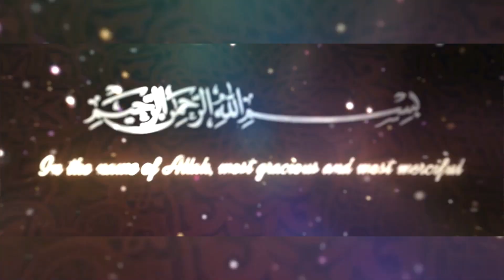মওলা হুসাইন (আঃ)এর জ্ঞান "বনাম" লাখো সাহাবীদের সন্তানদের ইত্তেহাদ" চ্যানেল সত্যের পথে ৷ মুস্তাক আহমদ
Channel 'SATYER PATH-E'
চ্যানেল 'সত্যের পথে'
১৪৪৩ মহরমের ধারাবাহিক আলচনা
পর্বঃ 11
Description:

Spekers:
Mustak Ahamed, Uluberia, India

Cover Design & Graphics:
Masum Akhtar

Imam Hussain History
Karbala History
Imam Hussain
कव्वाली है
Haq Hussain Moula Hussain
karbala ki kahani
karbala video
karbala sharif
Best Qawwali (
Muharram
muharram status
Muharram 2020 Qawwali
Muharram 2020
New Qawwali Muharram
Latest Muharram Qawwali
muharram dj qawwali 2020
muharram ya hussain
mola hussain
14 Masumin Qurbani
haq husain maula husain
husain qawwali
dj muharram qawwali
muharram song
Muharram 2021
Karbala 2021
qawwali
Ya Ali
Muala Ali
Abul Hassan
Maula Hassan as
Imam Hussain as
hussain